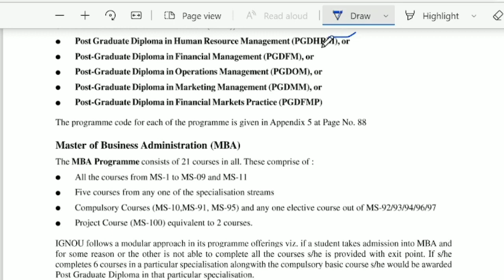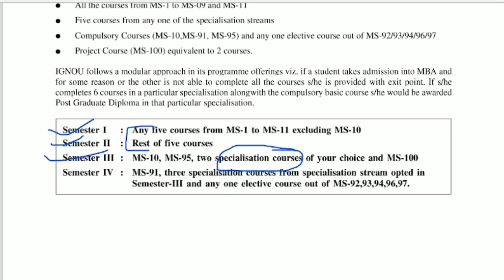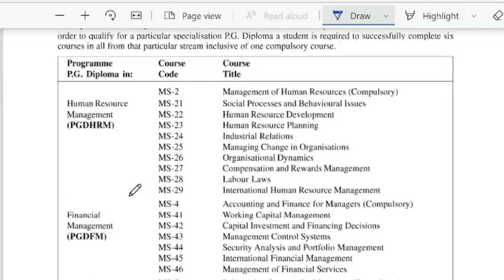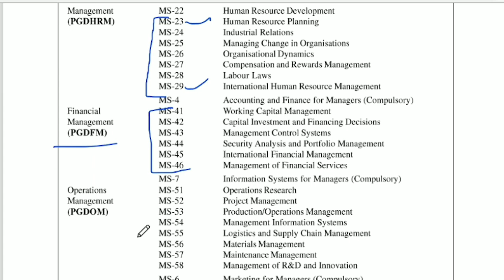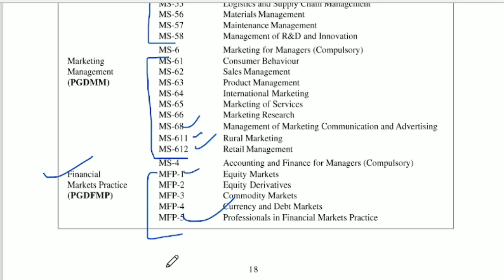how to select stream in ignou MBA step by step full process.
ignou mba admission process and how to select stream .mba stream check and how to select code.

link to download ignou mba solved assignment directly.

Self Gyan
ignou
ignou result
ignou admission
ignou hall ticket
ignou assignment
ignou courses
ignou university
ignou online
ignou date sheet
egyankosh
ignou prospectus
ignou mba
nta ignou
ignou ac
ignou college
ignou ba admission
openmat
ignou fees